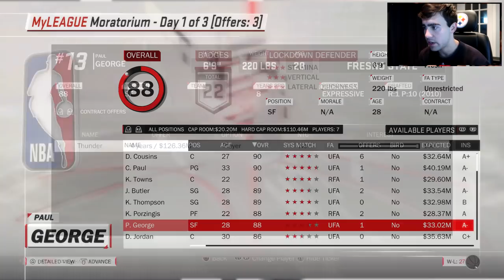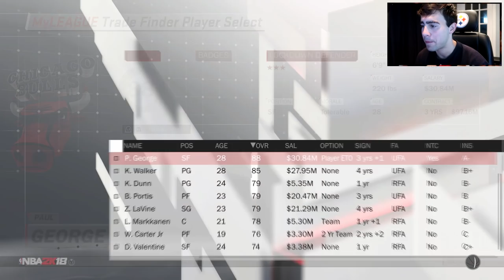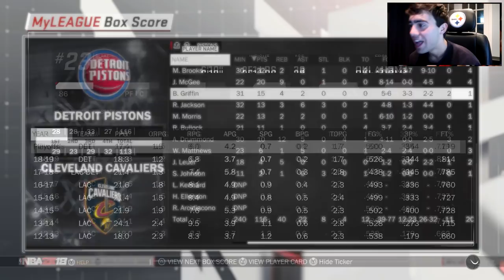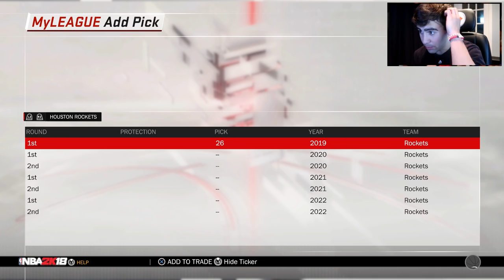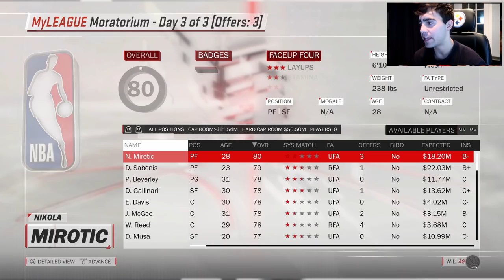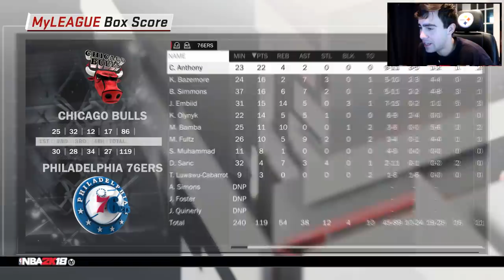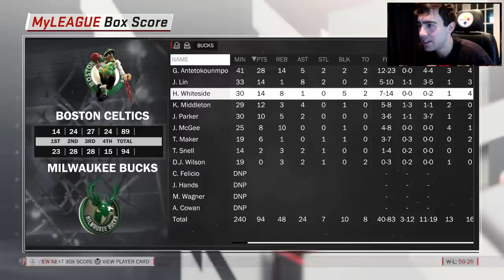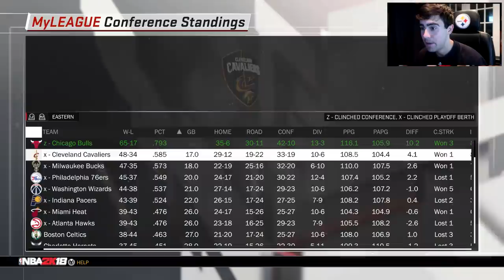NEXT GREAT FRONTCOURT? WENDELL CARTER JR. BULLS REBUILD! NBA 2K18